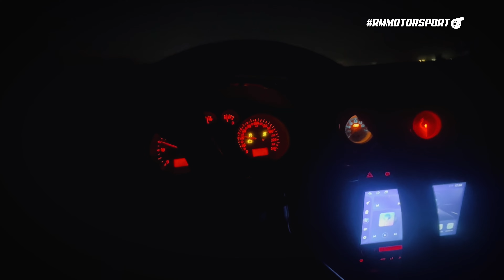FOMOS A BRAGA INTERNACIONAL CAR SHOW 2023....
AQUI DEIXO O VIDEO DO MEU 6L .
ESPERO QUE GOSTEM E FIQUEM ATENTOS AOS MEUS PROXIMOS VIDEOS

MUITO LUMEEEE
ALÔ NASA